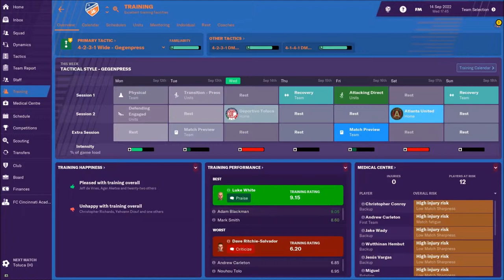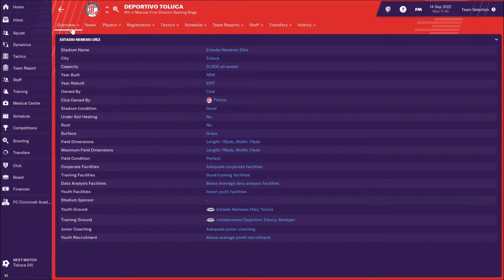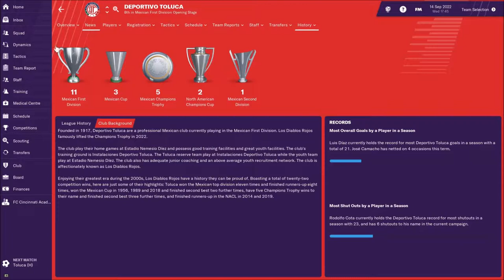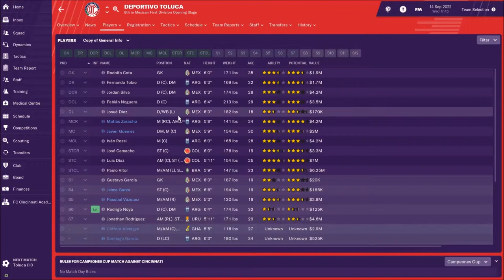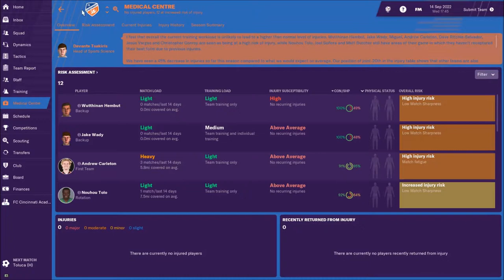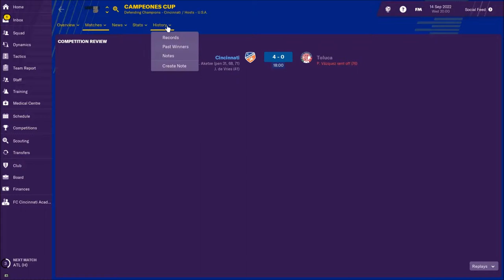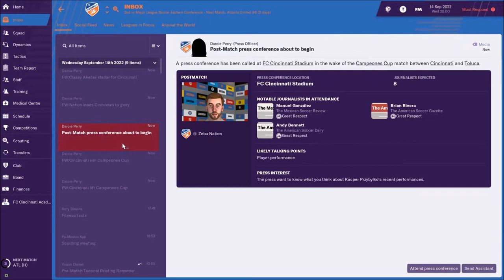FM19 | MLS | FC CINCI | S4 EP11 | 2022 NA CHAMPIONS CUP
-North American Champions Cup!
-Deportivo Toluca!
-History!
FC CINCINNATI vs TOLUCA